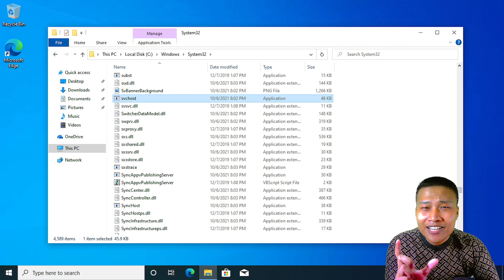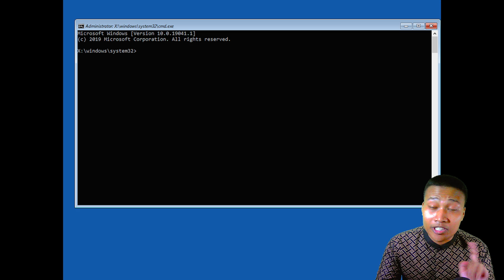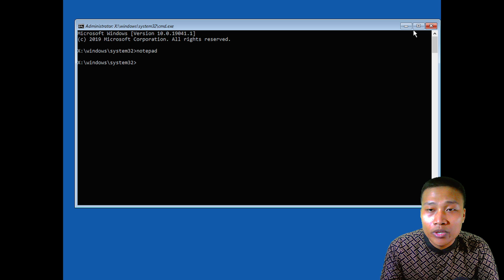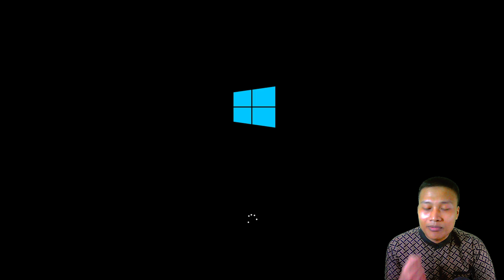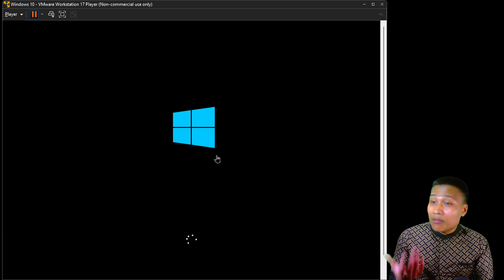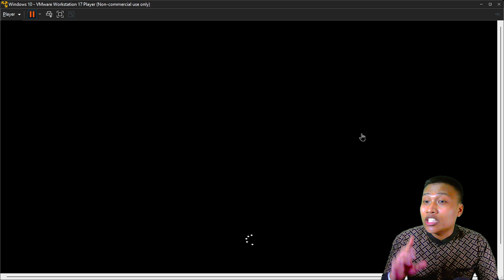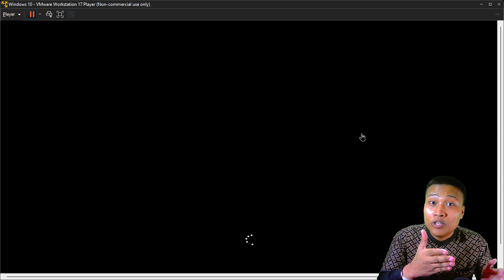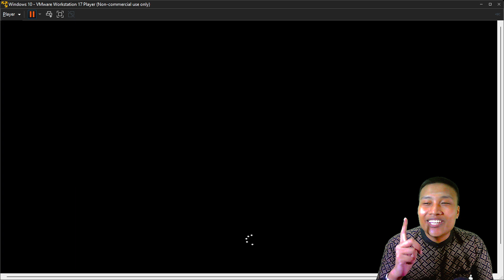Windows tanpa SVCHOST.EXE - Apakah artinya Windows Bebas Virus???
Sampai sekarang banyak yang masih beranggapan svchost adalah virus. Jikalau memang begitu, kita coba untuk menghapus atau delete svchost dari sumbernya langsung dan berharap virusnya hilang. Tapi pertanyaannya adalah apakah bisa windows berjalan tanpa svchost??? Dalam eksperimen kali ini kita akan jawab bersama

Jika terdapat kesalahan ataupun kekeliruan dalam penjelasan, mohon koreksinya ya. Biasakan tonton sampai akhir dan diskusikan untuk mencegah kesalahpahaman.